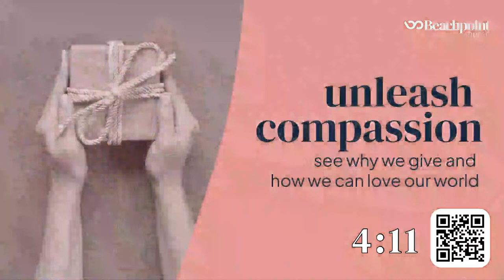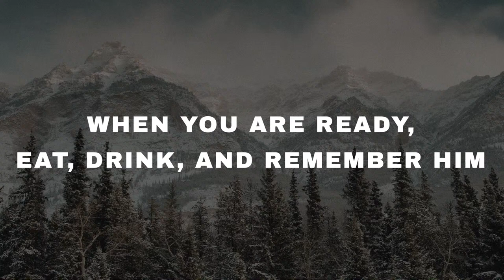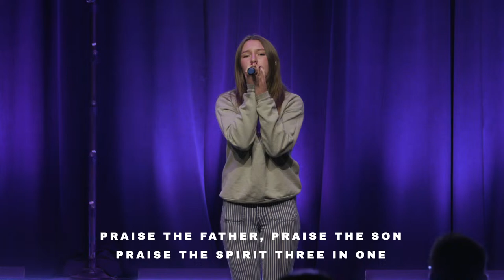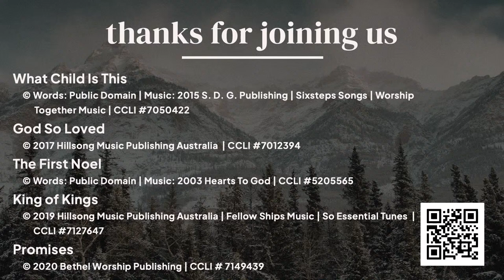No Other Name | 9:45a Service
For ways to connect, upcoming events, and more visit the